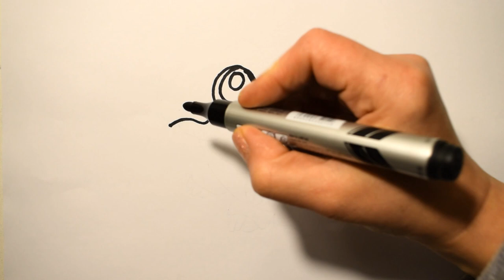how to draw little cute turtle